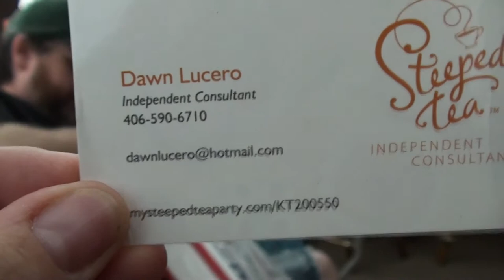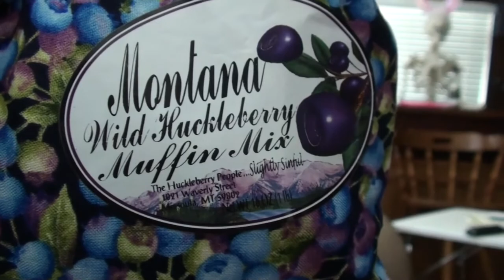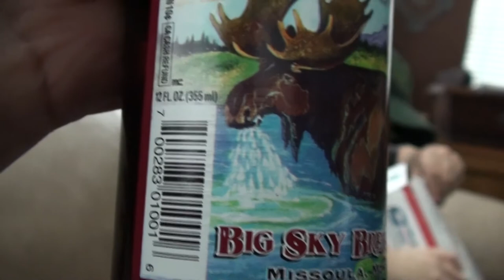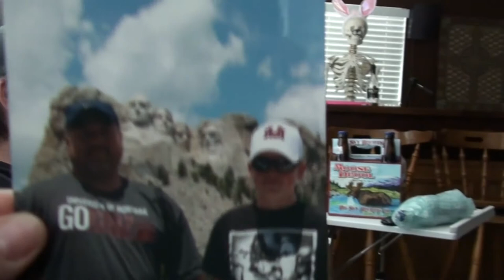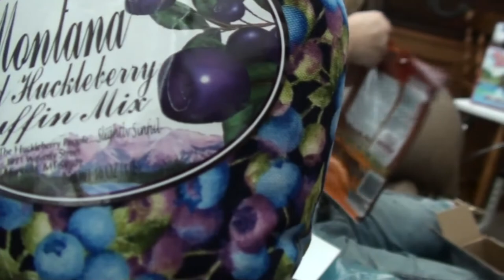MAIL CALL APRIL 4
We got some cool goodies from Jess Lucero!

Our Instagrams:
the_neighbors